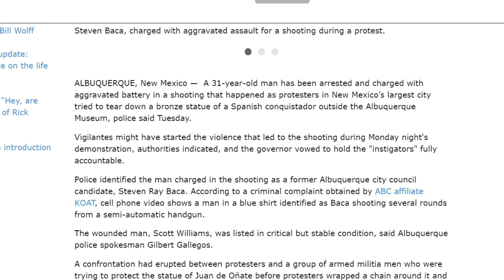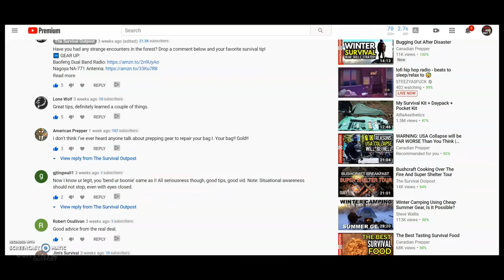A World Without Rule Of Law...Remain Calm, Fear Is The Mindkiller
I see monuments fall and cities burn, no rule of law on the streets and nations divided, this a scary yet exciting time to be alive.  In the midst of the chaos, it's easy to be distracted and manipulated, so here's how I stay focused and unfazed by the madness that surrounds me.

➡️Favorite Urban & Wilderness Gear: